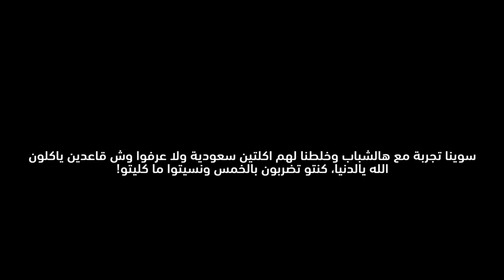😜 !في مطعم الدراعة خلطنا طبختين مع بعض وحزّرنا الناس وِش هي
!نظام الأمهات في الطبخ نقلناه وحولناه في موسم الرياض لمطعم كل من جرّبه رجع له وشهد بطعمه اللي يذكره بطبخ بيتهم
!في الدراعة بتذوق الأكلات الشعبية على أصولها وكيف ما تحبها، على أنغام طربية شعبية غير العرضات اللي بتشوفها

!ما جربت الدراعة للحين؟ وش تنتظر، احجز طاولتك من تطبيق My Table وحياك